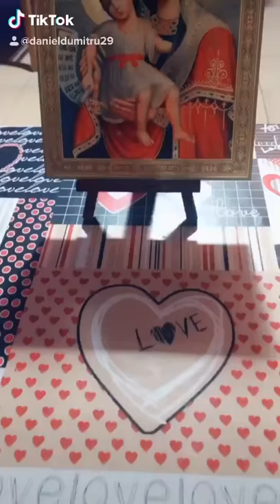Doamne , fa o minune